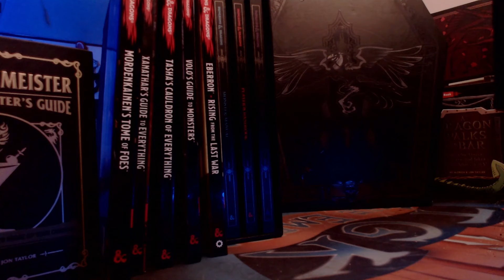How To Set The Scene | DM Tips